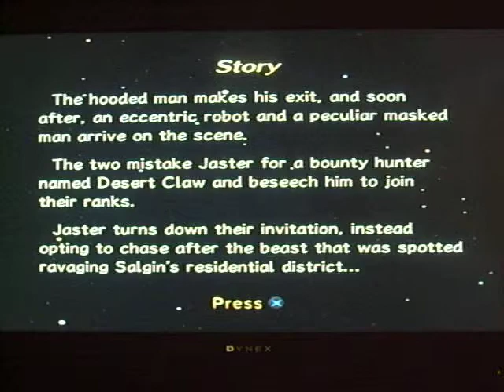Let's play Rouge galaxy part 4 Boss: Mark 8 Salamander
First boss in the game